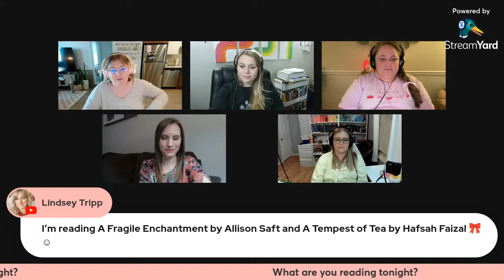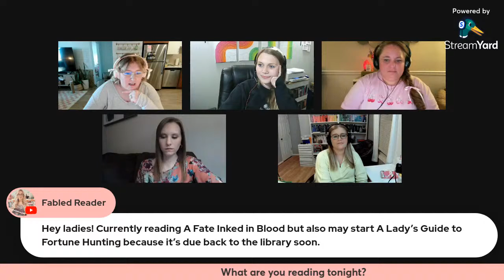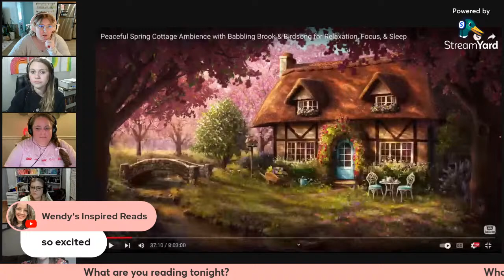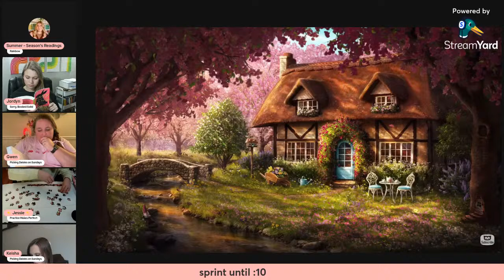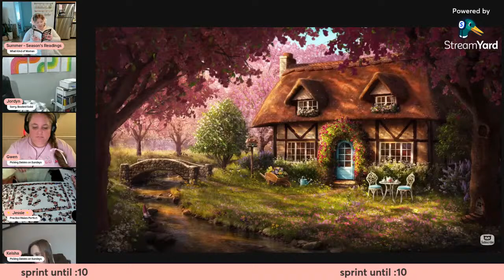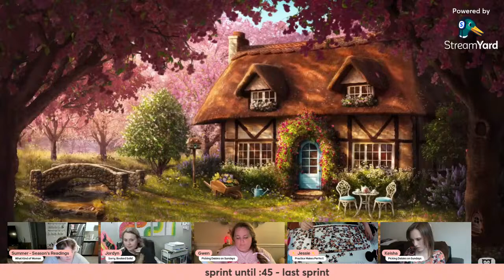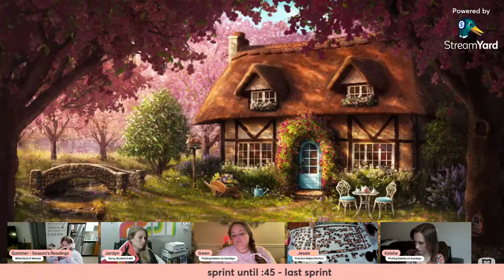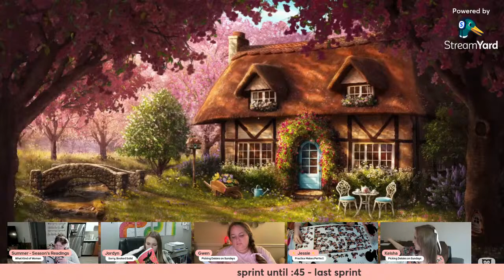Bows & Books Readathon Sprints